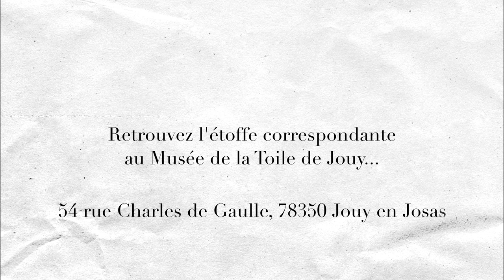CHARLOTTE RAMPLING - Etoffes et Littérature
La comédienne Charlotte Rampling présente la nouvelle exposition « Etoffes et Littérature » à travers la lecture d’un extrait de la pièce de théâtre "Marie Stuart" (1800) de Friedrich von Schiller. Retrouvez l’étoffe correspondante dans ce nouveau parcours de visite, à partir de demain au Musée de la Toile de Jouy.

Nous remercions chaleureusement Charlotte Rampling et l'équipe Mousse Productions pour leur participation.